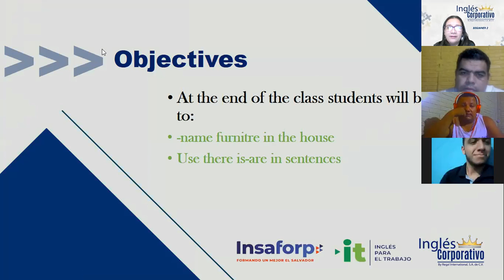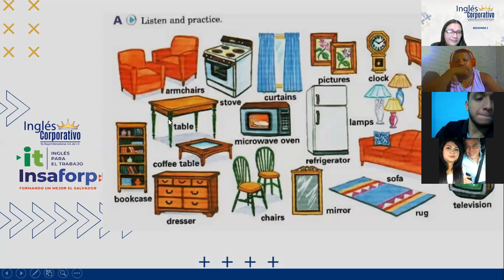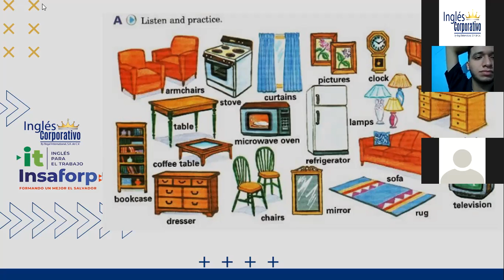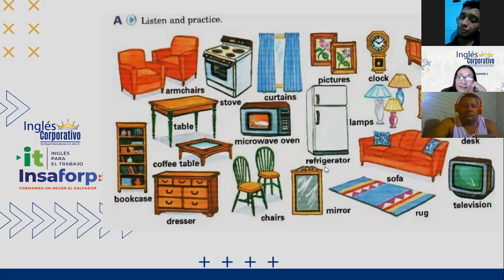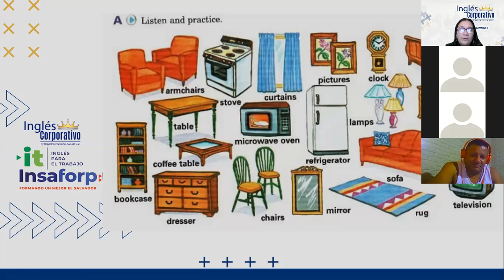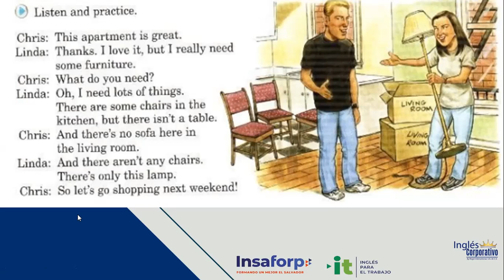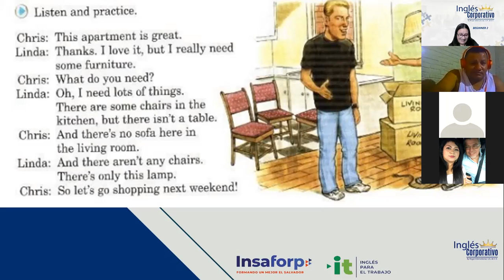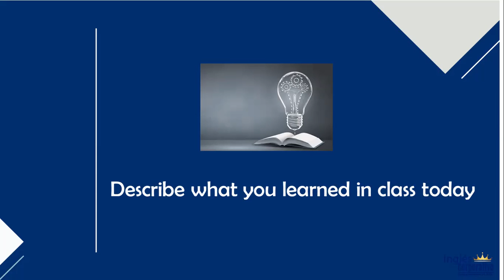Ingles Corporativo- There is-there are